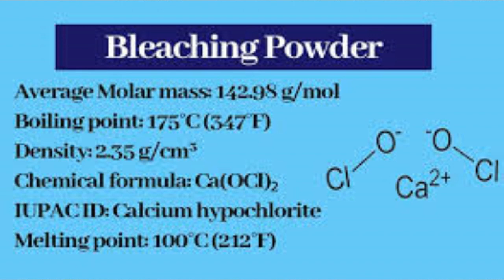Bleaching Powder Manufacturing